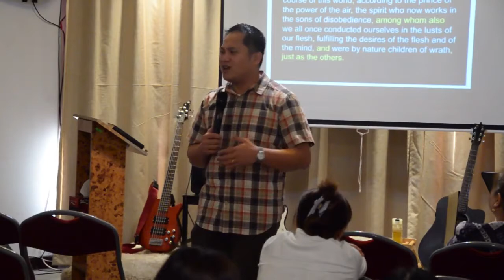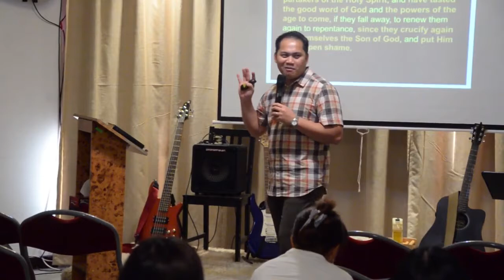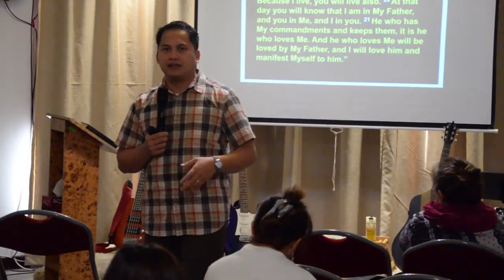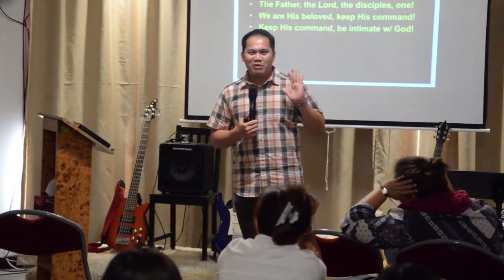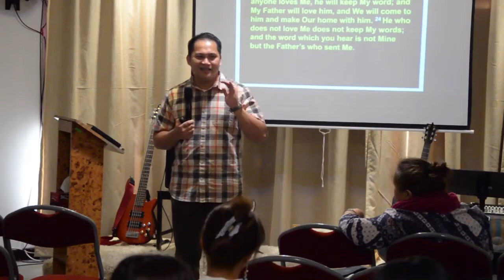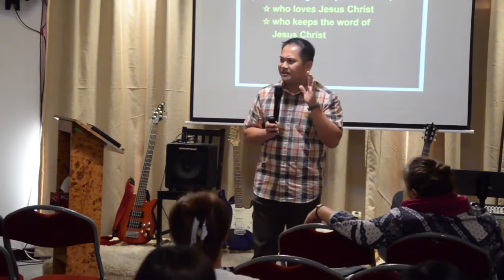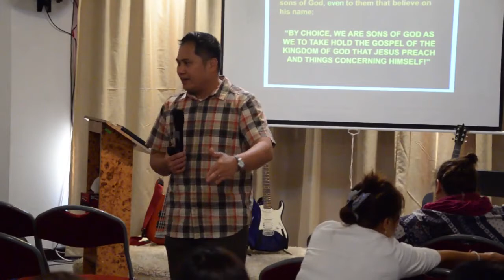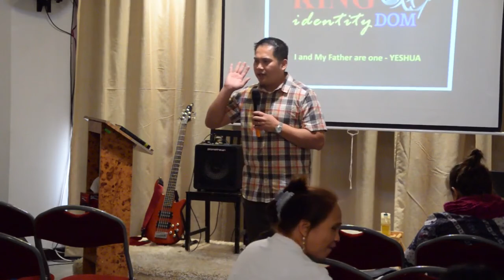Do Not Die As Someone Else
21 February 2020 - Royal Family House, Dubai